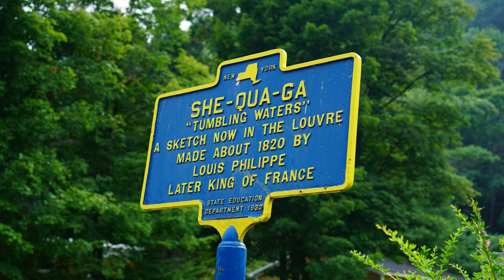NY Finger Lake Region Waterfall Discovery Mission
There is just something about a waterfall that relaxes the soul.